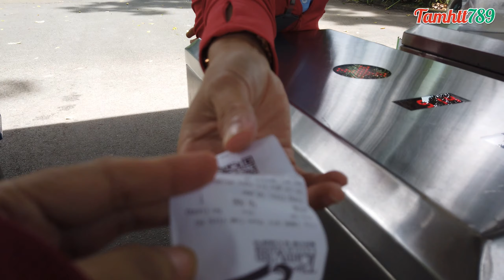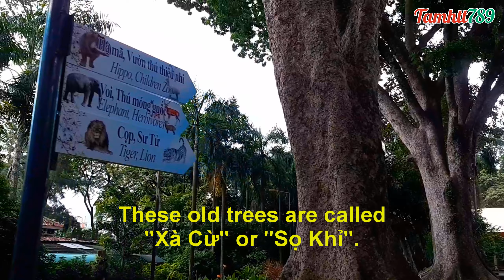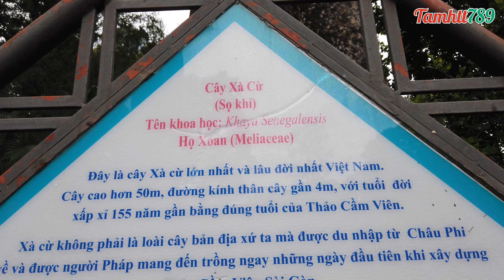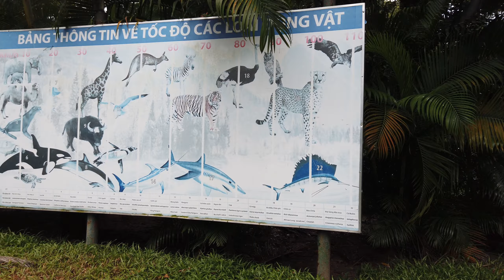Đi Sở Thú, Thảo Cầm Viên Sài Gòn, xem cây Sọ Khỉ (Xà Cừ) trên 100 năm tuổi | Tamhtt789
Thảo Cầm Viên Sài Gòn (tên gọi tắt: Thảo Cầm Viên, người dân quen gọi Sở thú) là công viên bảo tồn động vật - thực vật ở Thành phố Hồ Chí Minh, Việt Nam. Đây là vườn thú có tuổi thọ đứng hàng thứ 8 trên thế giới. Khuôn viên rộng lớn này hiện tọa lạc gần hạ lưu kênh Nhiêu Lộc - Thị Nghè với hai cổng vào nằm ở số 2B đường Nguyễn Bỉnh Khiêm và số 1 đường Nguyễn Thị Minh Khai phường Bến Nghé, Quận 1, Thành phố Hồ Chí Minh.

Cho đến nay, Thảo cầm viên Sài Gòn đang nuôi dưỡng hơn 1.300 động vật thuộc 125 loài, trong đó có nhiều loại thuộc loại quý hiếm như: trĩ sao, chà vá, vượn má vàng, hưu vàng, báo lửa, báo gấm...Tại đây cũng có hơn 2.500 cây xanh với hơn 900 loài thực vật được bảo tồn.